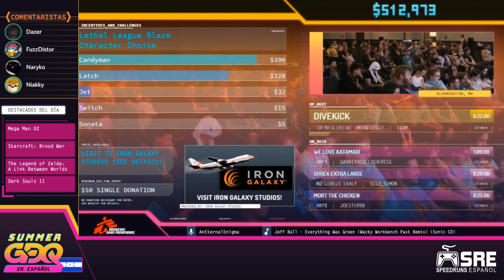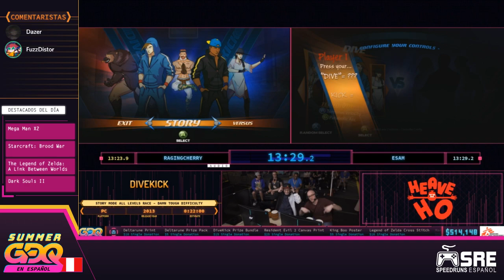[SGDQ19 en Español] Divekick (Story Mode All Levels Race - Damn Tough Difficulty — PC)